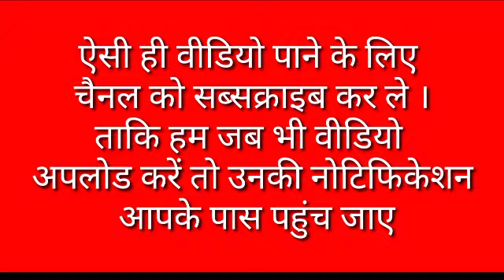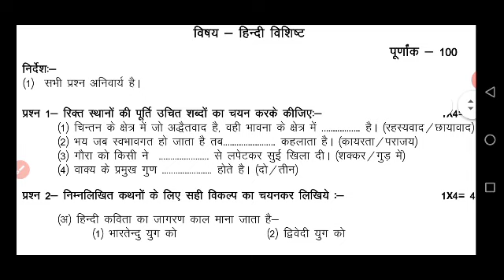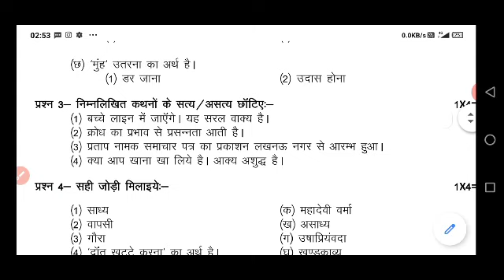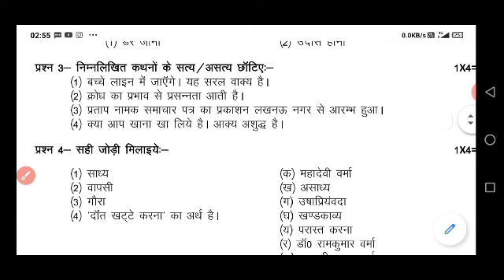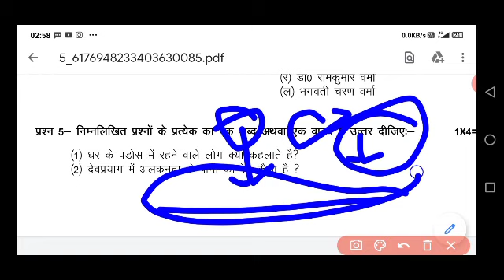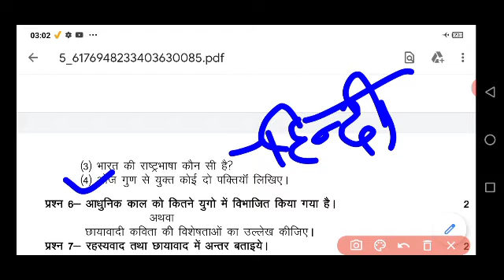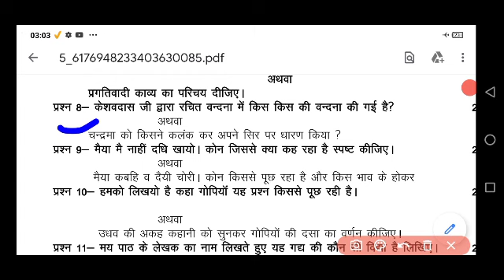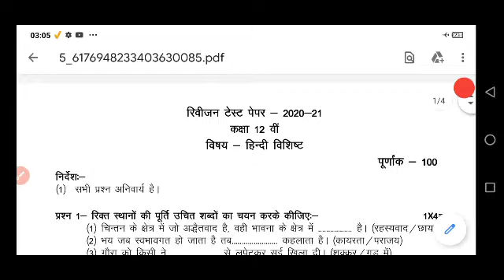MP board class 12th हिंदी विशिष्ट revision test 2020 answer key ||half yearly exam class 12th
More Features :
1) Saari important books milengi solved video solutions ke saath
2) Previous year papers, Important PDFs, Question Bank
3) Crash Course, Mock Tests, Quiz
4) India's biggest student's community
& much more

3 Crore se zyada bachho ka bharosa!!

class 12th Hindi vishisht revision test full paper solved 2021 MP Board
answer key revision test class 12 Hindi vishisht MP Board
class 12th Hindi vishisht test full paper solved
class 12th Hindi vishisht pura paper HAL ek link mein dekhen
pura paper bilkul saral bhasha mein samjhe Hindi vishisht ka jo ki hua tha Aapka kya hone wala hai kya ho chuka hai